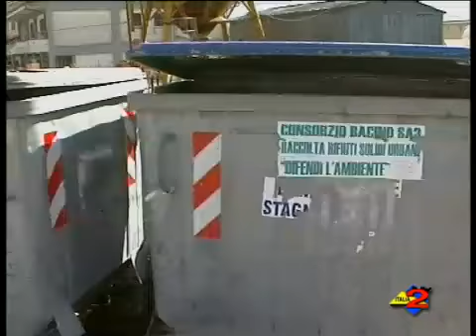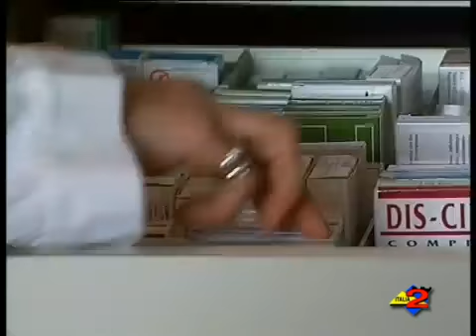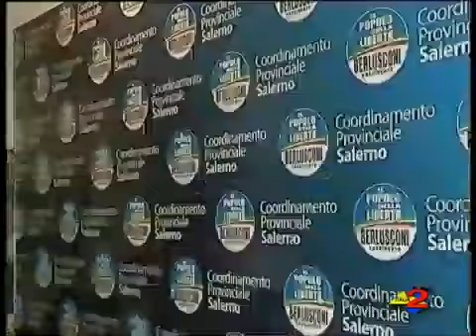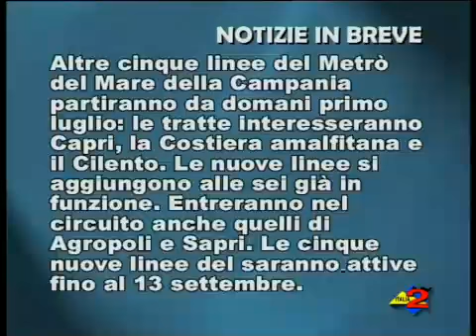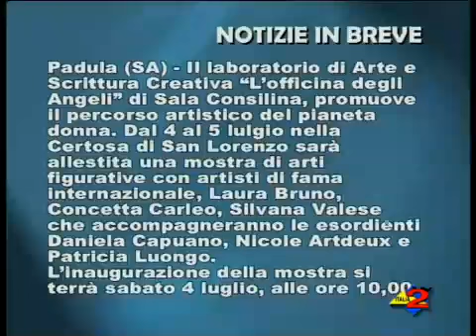flash 30 06 09